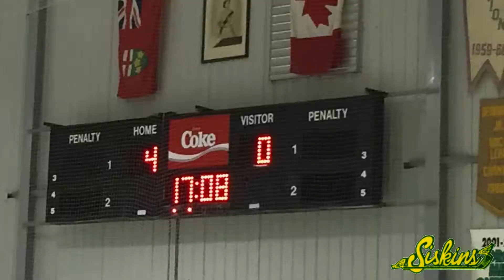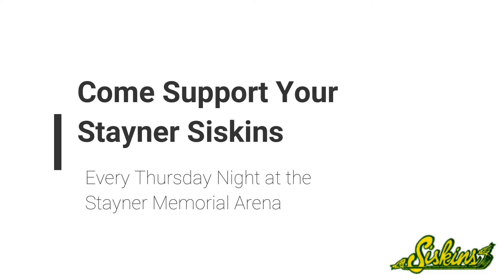Stayner Siskins 2018 -2019 Home Opener - Sponsored by Nutrafarms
At Nutrafarms we are honoured to support Ontario junior athletics and we couldn't be prouder of our Stayner Siskins.🏒🥅

Last year we cheered them on as the made a DEEP playoff run in which the won the Carruthers Division Championship. 🏆🏆🏆

Please help us cheer them on all season as they defend their division title.

If you’d like to sample Nutrafarms delicious, traditionally raised drug-free beef, free of charge, click the link below and we’ll deliver 1 pound of our local and ethically-raised, beef directly-to -your-door!

Eat Local, Eat Healthy, Eat Natural - Nutrafarms